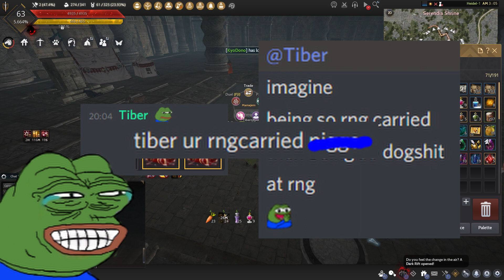Road to 630gs Part 2 - PEN Dande Achieved! BDO SEA